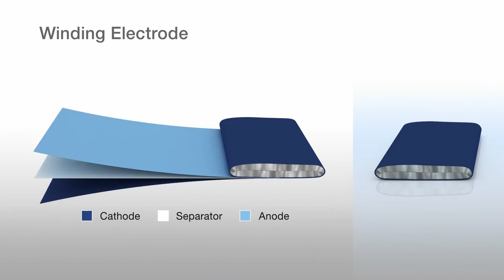latest EV news Benelli Electric scooter Forsee power in india old bettle car into Ev by Delhi IIT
Check latest news from Electric car and bike in india

Inspiration:
Remake and Edit By Ender Güney